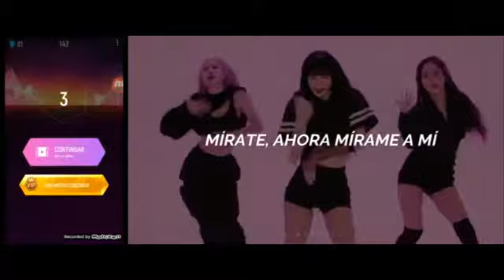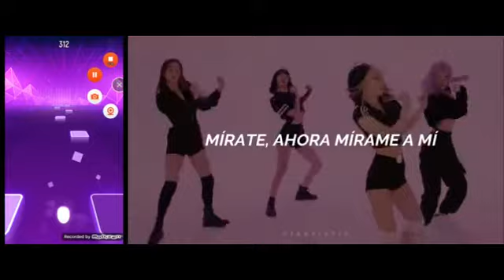HOW YOU LIKE THAT 💐💝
cancion de blanckplink en tiles 💝 traducida en español